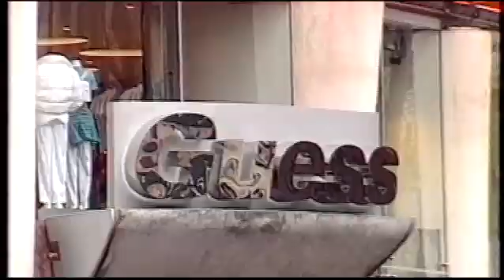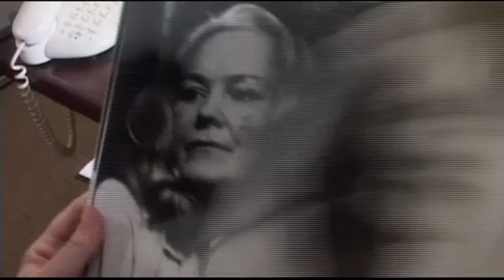Victoria Jeffrey Comedy Showreel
A short selection of funny bits and bobs from the recent comedy archive of Victoria Jeffrey. Selected in the year 2008